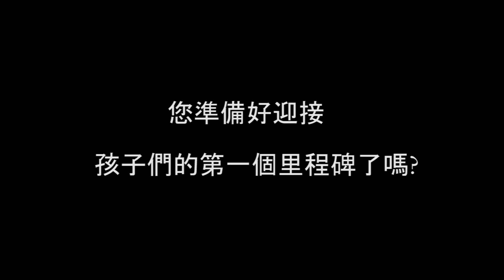2010年凱斯建國畢業典禮預告 Cat's & Chaingo Graduation Ceremony_ Preview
2010年07月24日上午9點30分凱斯教育機構建國幼稚園將在中油大樓舉辦畢業典禮,看著小朋友努力的練習,準備為自己的里程碑畫下一段美好的回憶,誠摯邀請你一起來感受這樣的喜悅